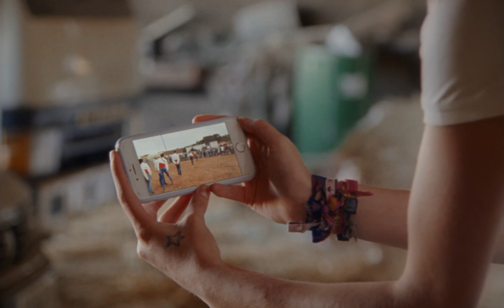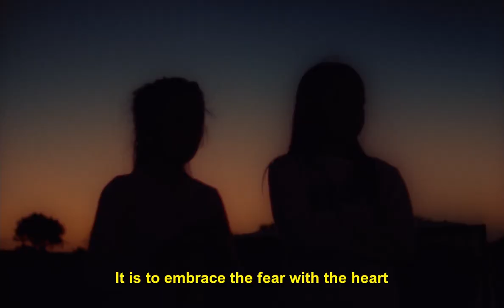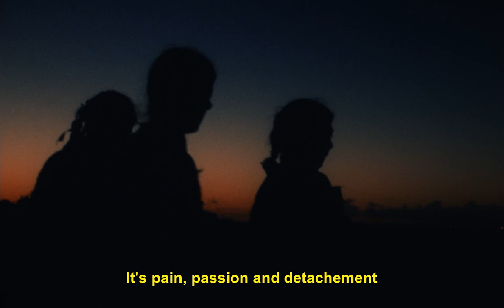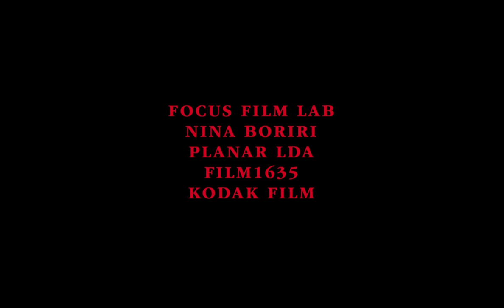Daredevil women bull wrestlers of Portugal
Director duo Leonelruben traveled to Benavente, north of Lisbon, to capture the essence of Portuguese-style female bullfighting in a breathtaking documentary. It follows eight fearless women who are subverting gender roles by redefining a masculine Portuguese tradition. Captured through the eyes of eight-year-old Leandra Peirera, Forcadas contrasts the vulnerability and fears of a young girl with the brutality of the fights. This short film explores both modernism and tradition within the Grupo de Forçados Femininos de Benavente and how they live to take the bull by the horns...